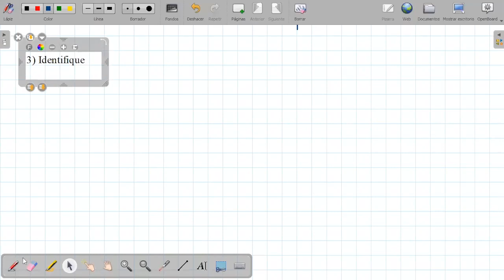Tema: Criptoaritmética Grado: 1ro Sec Curso: RM Fecha: 16/07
Tema: Criptoaritmética
Grado: 1ro Sec
Curso: RM
Fecha: 16/07